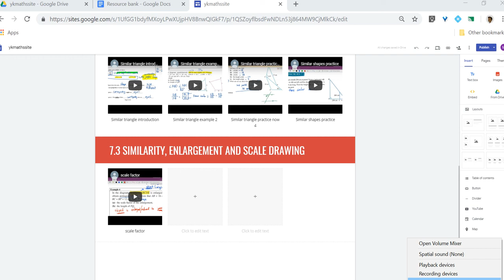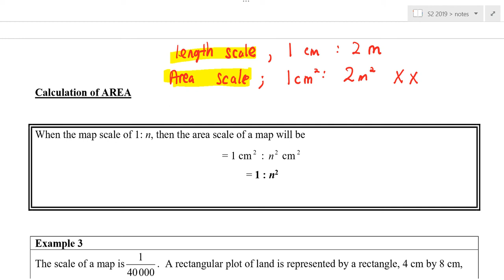area scale introduction